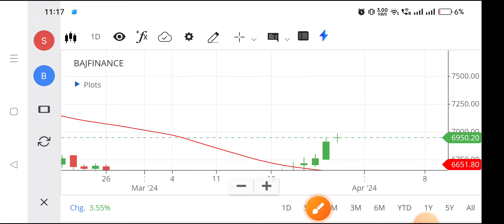Bajaj finance share | Bajaj finance share news today | Bajaj finance share latest news,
bajaj finance share price target tomorrow,
bajaj finance share and earn,
bajaj finance share analysis today,
bajaj finserv share and earn,